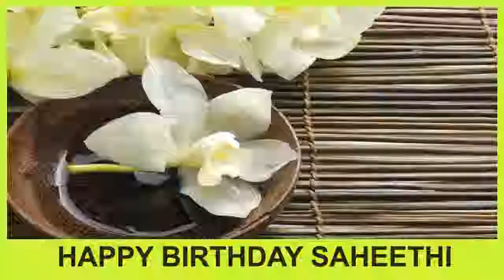Saheethi SPA - Happy Birthday